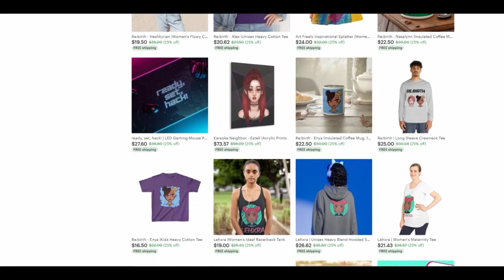The Apothecary Diaries [1-2] Reaction | Maomao + Chilly Apothecary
I love Maomao. Best girl.
Edited by:
Krishna

reacting to the apothecary diaries Kusuriya no Hitorigoto 薬屋のひとりごと maomao square enix big gangan apothecary anime medicine anime
reacting to 100 girlfriends 君のことが大大大大大好きな100人の彼女  Kimi no koto ga Dai Dai Dai Dai Daisuki na 100-nin no Kanojo Hyakkano 100 The 100 Girlfriends Who Really, Really, Really, Really, REALLY Love You  blind reaction frieren anime reaction frieren manga magic reacting to anime anime reactors struckbybelz nicholas light tv dark yaboyroshi yaboyrocklee jamiuwu lala cruzbrothersreact reaction channels